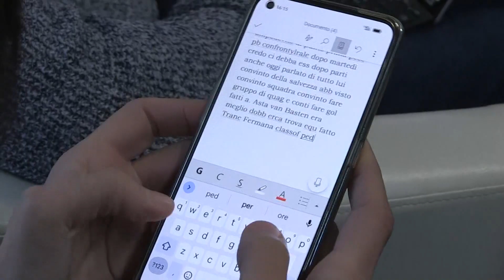Olbia Calcio. Conferenza stampa DS Tomaso Tatti 03 02 23